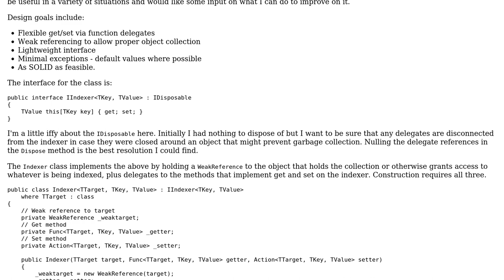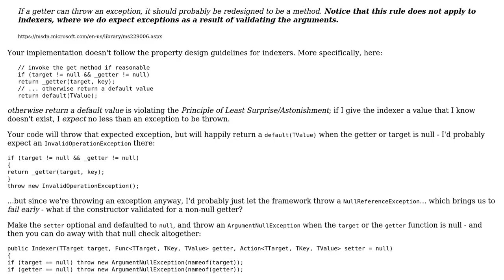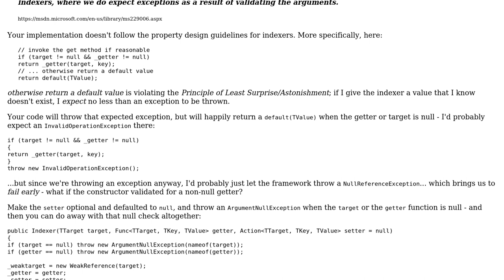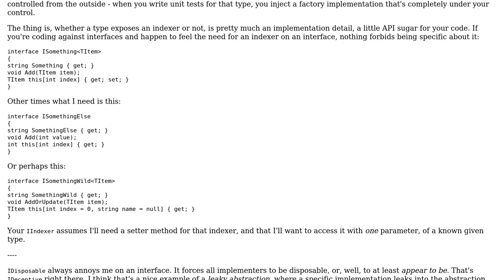Code Review: Indexed Property implementation (2 Solutions!!)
Code Review: Indexed Property implementation

With thanks & praise to God, and with thanks to the many people who have made this project possible! | Content (except music & images) licensed under CC BY-SA | Music | Images & others | With thanks to user Mathieu Guindon user Der Kommissar user Corey and the Stack Exchange Network Trademarks are property of their respective owners. You are responsible for your own actions.